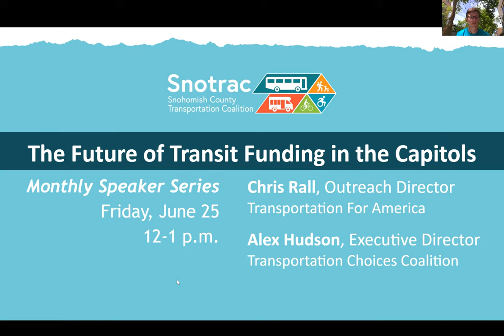Snotrac Forum: The Future of Transit Funding in the Capitols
The June speaker forum of the Snohomish County Transportation Coalition (Snotrac) included Chris Rall, Outreach Director of Transportation for America, and Alex Hudson, Executive Director of Transportation Choices Coalition as guest speakers about the future funding opportunities for transit in Olympia and D.C.

Based in D.C., Transportation For America (T4A) is an advocacy organization made up of local, regional and state leaders who envision a transportation system that safely, affordably and conveniently connects people of all means and ability to jobs, services, and opportunity through multiple modes of travel. T4A has been the leading voice on progressive federal transportation funding for the last decade.

Founded in 1993, Transportation Choices Coalition (TCC) is a policy and advocacy nonprofit dedicated to making transportation accessible to all in Washington State. TCC passes policies that support more transit, bike, and pedestrian improvements at the state, regional, and local levels.

With rampant discussions about renewal of the federal surface transportation bill, a new federal infrastructure bill, and a potential special session for a state transportation bill, there was plenty to learn from Alex and Chris.